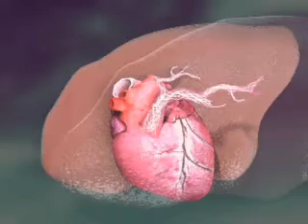Canine Heartworm Animation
Video courtesy of Merial